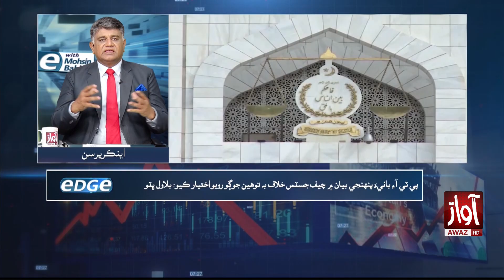Pakistan Politics Situation l Bilawal Bhutto Speech l Mohsin Babbar Analysis l The Edge l Awaz TV